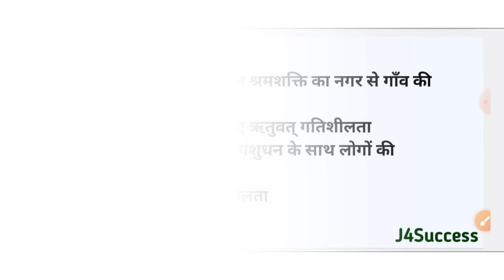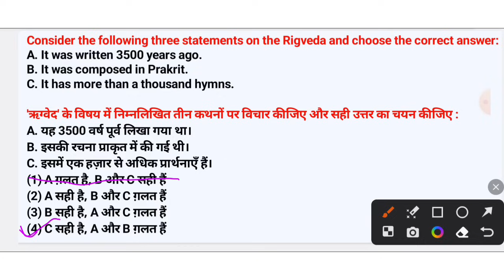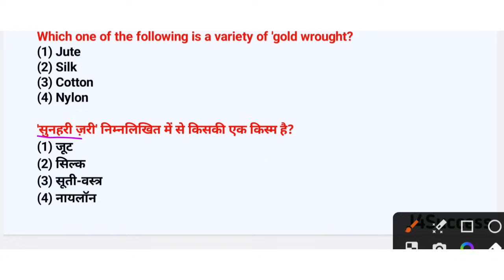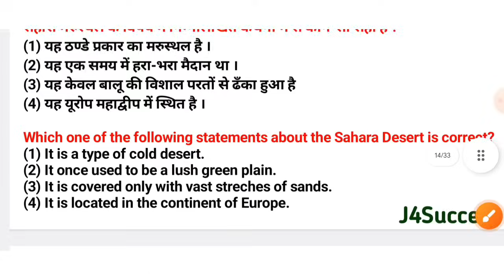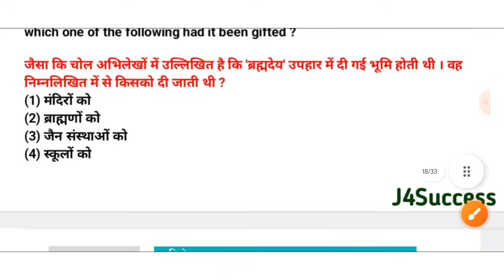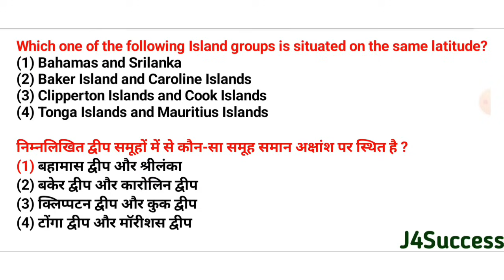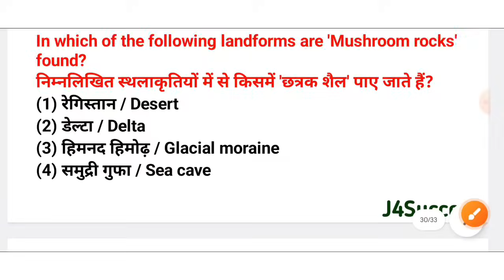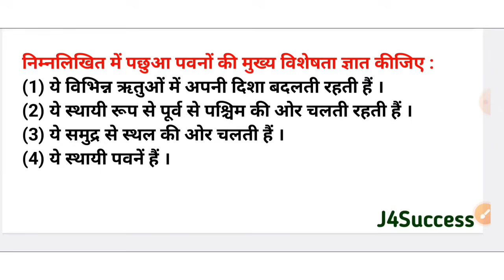CTET SST MARATHON 2024 | महा मैराथन | CTET PAPER 2 SOCIAL SCIENCE | CTET HISTORY, GEOGRAPHY, POLITY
CTET SST MARATHON 2024 | महा मैराथन | CTET PAPER 2 SOCIAL SCIENCE | CTET HISTORY, GEOGRAPHY, POLITY  by Jaskaran Sir

Ctet sst marathon by Jaskaran sir ,Ctet 21 January 2024 social science marathon by Jaskaran sir